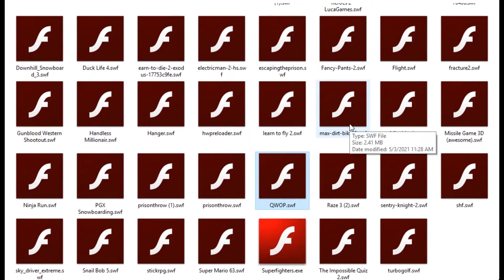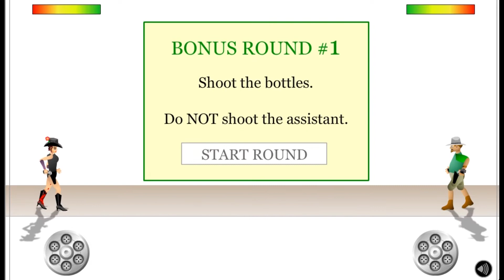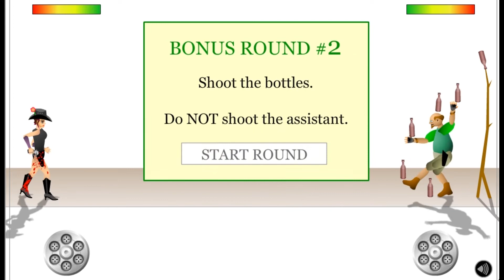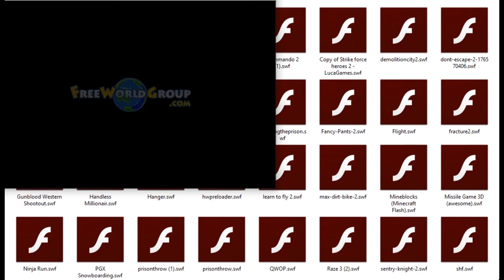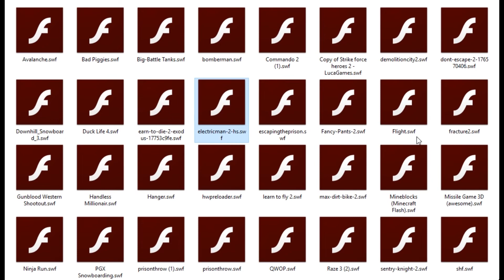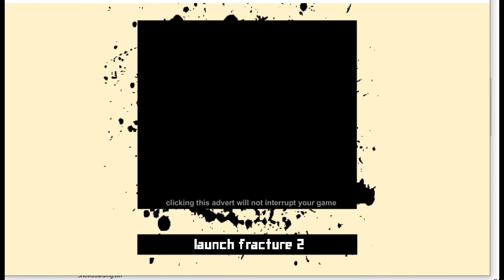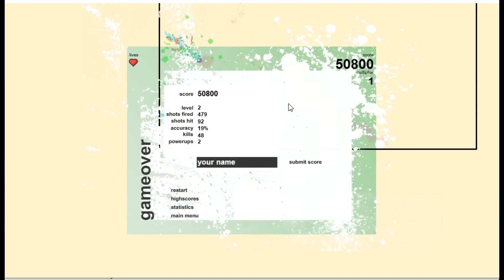Playing flash games to get my dosage of nostalgia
Hello cult, today we are playing multiple flash games in the hope to relive the now deceased flash player era. We'll be playing multiple games ones you have seen others... not so much